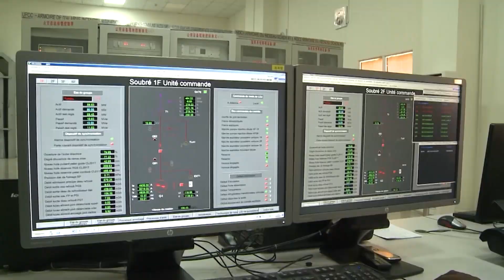Le Chef de l'Etat reçoit en audience l'ambassadeur du Japon et le vice-président Sierra-Léonais